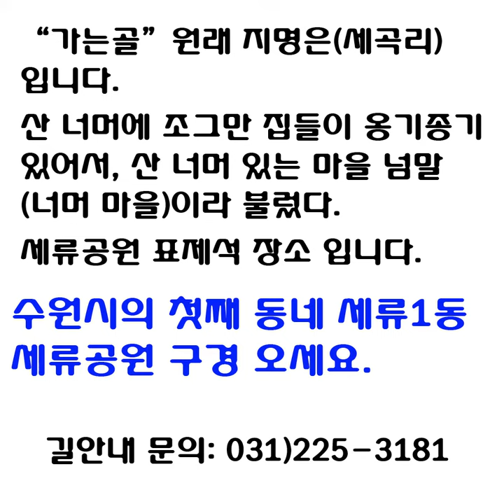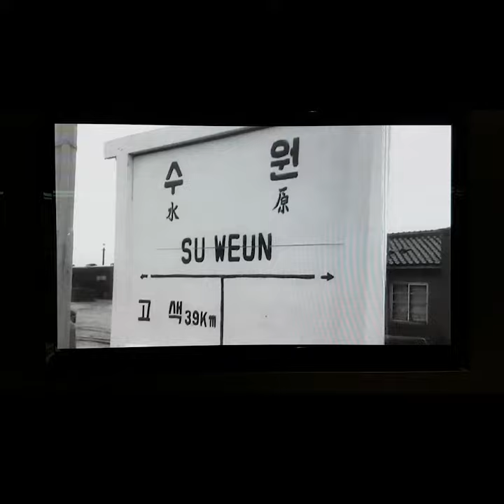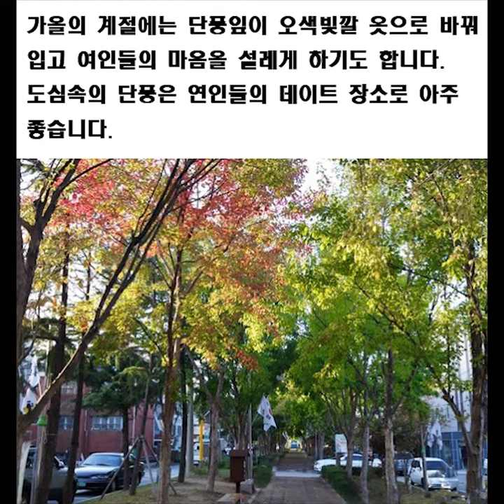세류공원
설명